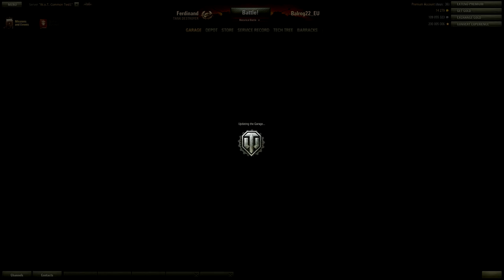World of Tanks - Preview 9.0 - Episode 2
Deuxième épisode sur le serveur test de la 9.0 avec du rattrapage pour ceux qui n'ont pas pu voir la précédente, et plein d'autres nouveautés.

World of Tanks 9.0 (serveur test)